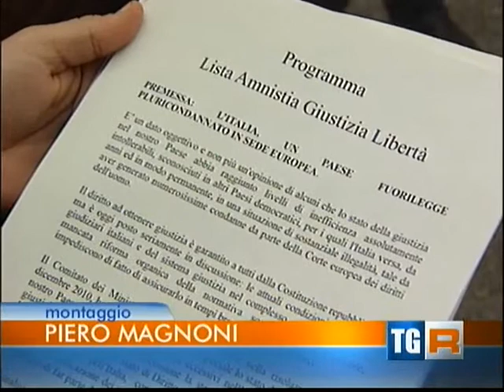Raccolta delle firme nel carcere di Trieste per la lista elettorale Amnistia Giustizia Libertà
Servizio del Tg regionale del Friuli Venezia Giulia sulla raccolta delle firme nel carcere di Trieste per la lista elettorale Amnistia Giustizia Libertà (18/01/2013)